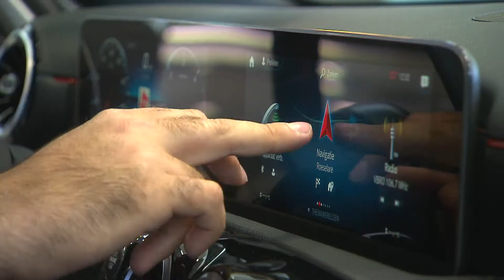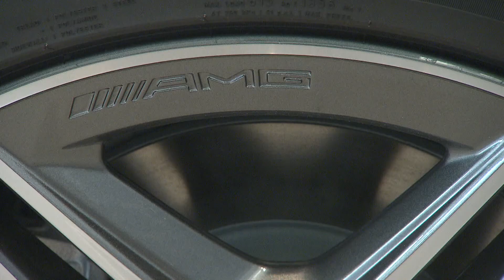Groep Vereenooghe bedrijfsvoorstelling